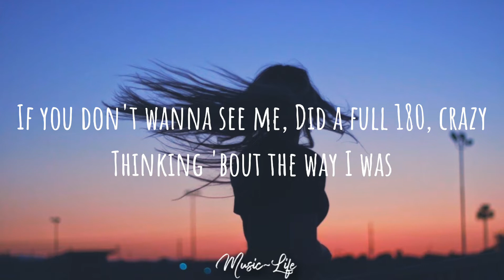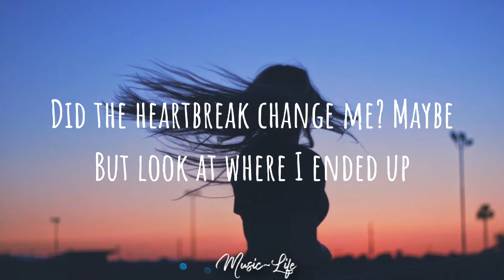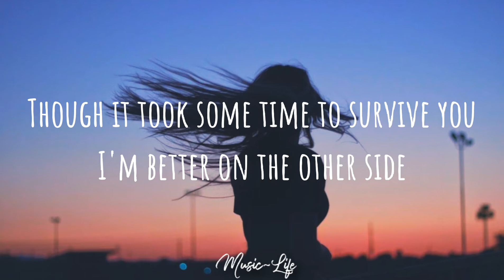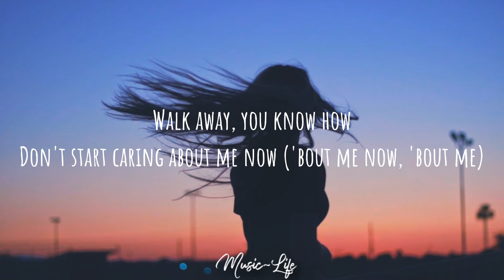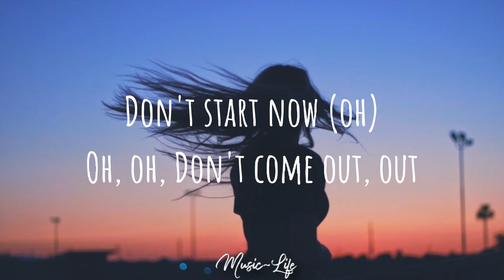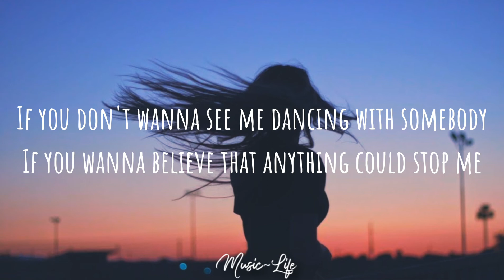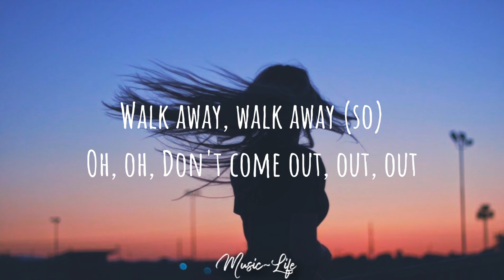Dua Lipa - Don't Start Now (Lyrics)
Click and listen :*